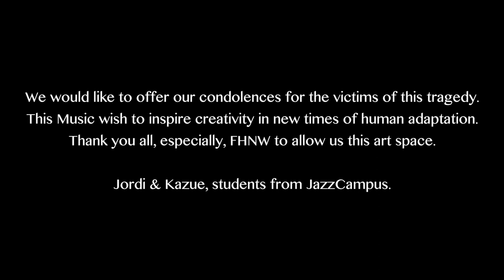"Improrona. From afar"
Kazue Ogasawara - piano
Jordi Pallarés - drums

April 2020 - In coronavirus lockdown.